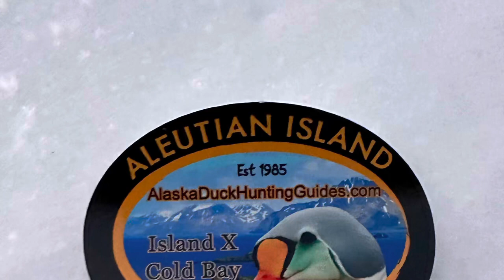King Eider Hunt 2023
King Eider hunting on St. Paul Island Alaska